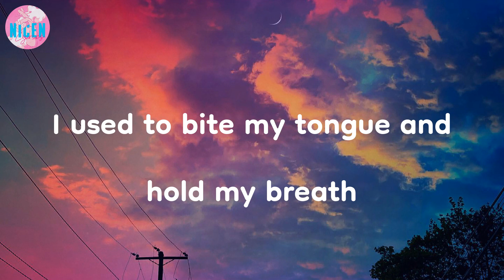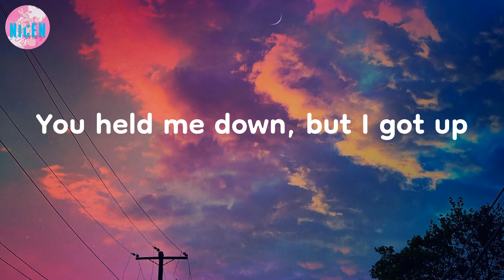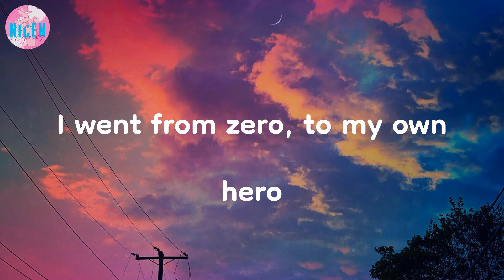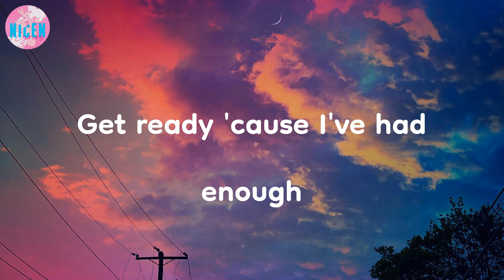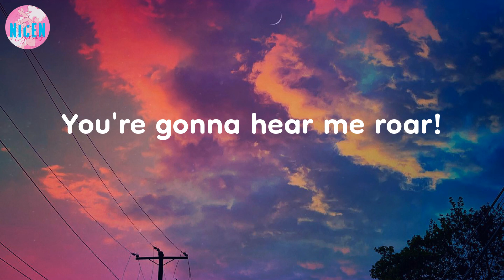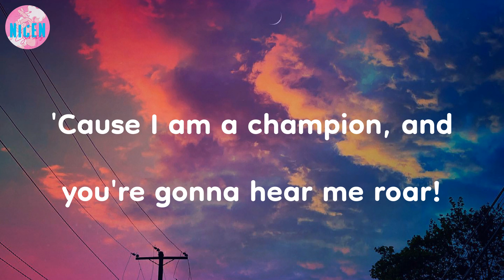Katy Perry - Roar (Lyrics) | Oh oh oh oh oh oh oh oh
Oh oh oh oh oh oh oh oh | Roar - Katy Perry (Lyrics)